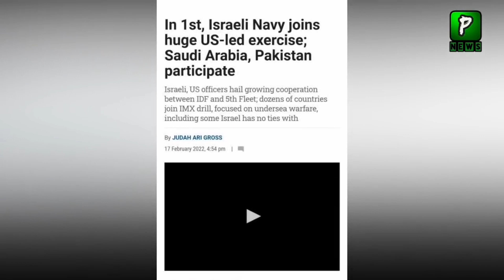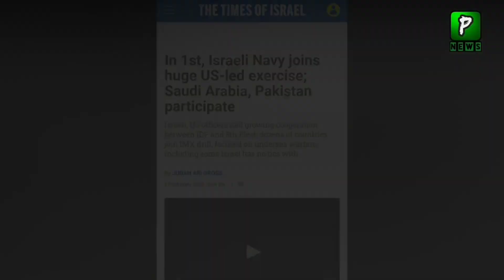The Israeli navy confirmed on Thursday that it has participated in a US-led exercise with Pakistan